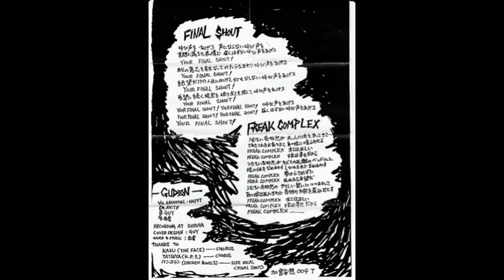GUDON - Final Shout DEMO 1986 (Japanese Noise Punk)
Japanese noisy hardcore punk band active from the mid 80's through the early 90's.
Tracks.
1. Final Shout 00:00
2. Freak Complex 04:24